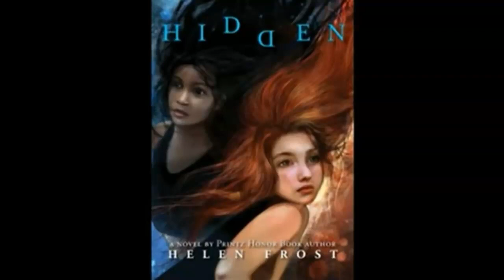Hidden by Helen Frost